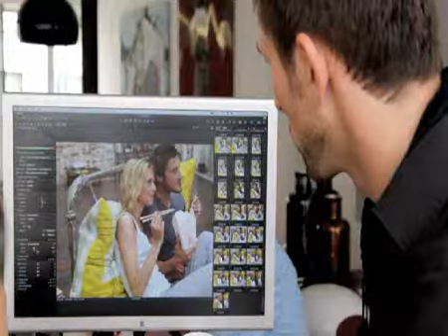ESPRIT - Werbeclip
ESPRIT ein Testfilm der LiMEDIEN.de.  LiMEDIEN die MEDIEN Fabrik produziert u.a.  Werbe und Imagefilm. Dieser Clip wurde nur zu Testzecken veröffentlicht.